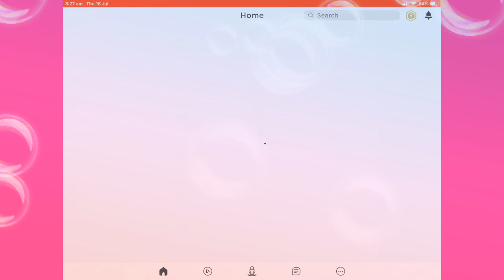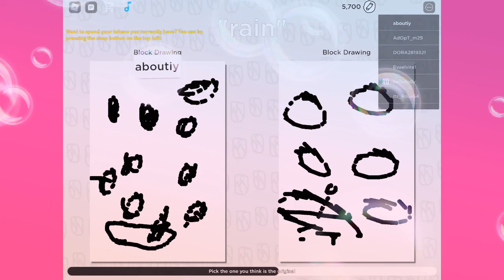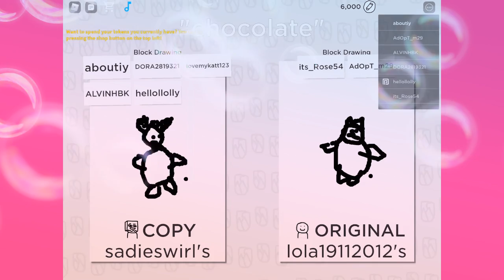The floor is lava and copyrighted artists